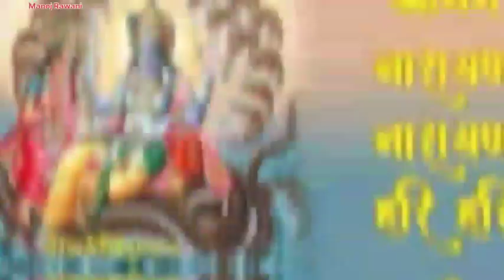Hari Om Namo Narayana ll Shreeman Narayan Narayan Hari Hari ll Narayana Full Songs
Hari Om Namo Narayana
Shreeman Narayan Narayan Hari Hari
Narayana Full Songs